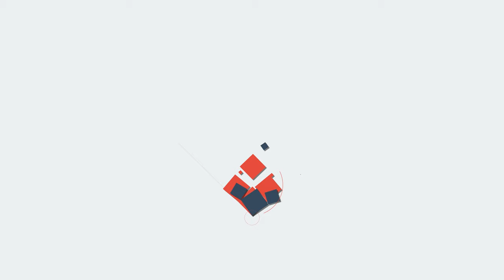Ammu പത്തനംതിട്ടയിലെ നഴ്സിംഗ് വിദ്യാര്‍ത്ഥിനി അമ്മു സജീവിന്റെ മരണത്തില്‍ പുതിയ